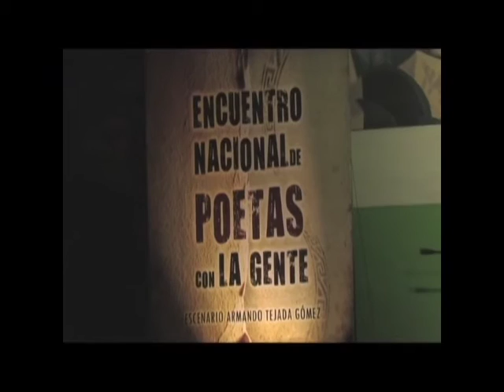Martha Chancalay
Corazon Chayero